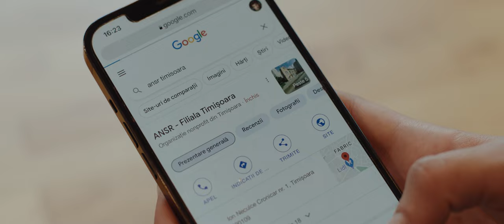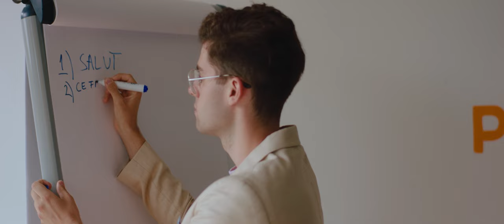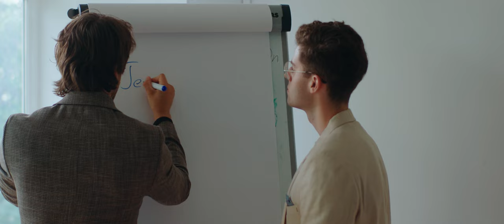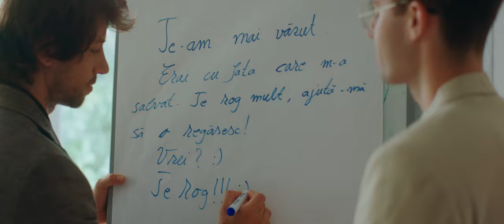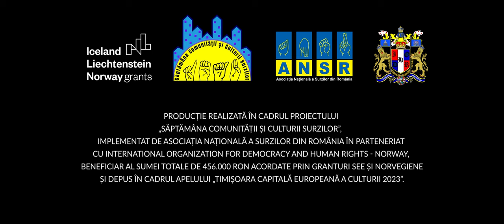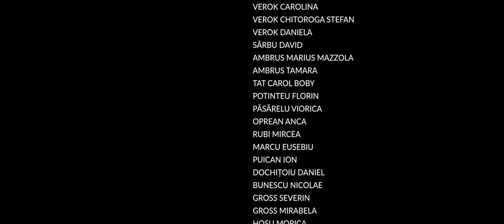Dragoste Fără Cuvinte (Scurt-Metraj, 2023)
„Dragoste Fără Cuvinte” este prima producție cinematografică din România în care persoanele surde și Limba Semnelor Române se află în prim plan.

Regia: Octavian Iacob
Distribuție: Paul Diaconescu, Alexandra Radu, Eduard Iacovache, Cristina Belciu
Scenariu: Ana Lambru
Producător: Mirela Mușat
Studio: Lust Movie Production

Alexia și Mihai: ea, o tânără pictoriță surdă; el, un avocat auzitor în continuă mișcare. Viețile li se intersectează într-o dimineață caldă pe străzile Timișoarei în mod dramatic - Dragostea lovește ca un fulger, dar poate să lege 2 lumi diferite?

„Dragoste fără cuvinte” este o producție realizată în contextul inițiativei bilaterale „Săptămâna Comunității și Culturii Surzilor”, implementată de Asociația Națională a Surzilor din România în parteneriat cu International Organization for Democracy and Human Rights IODHR Norway și finanțată prin Granturile SEE și Norvegiene în cadrul apelului „Timișoara - Capitală Europeană a Culturii 2023”.
Copierea, reproducerea și/sau redistribuirea în nume propriu și sub orice formă a acestui material - de către alte persoane fizice sau juridice - fără acordul prealabil și direct al Asociației Naționale a Surzilor din România sunt strict interzise.